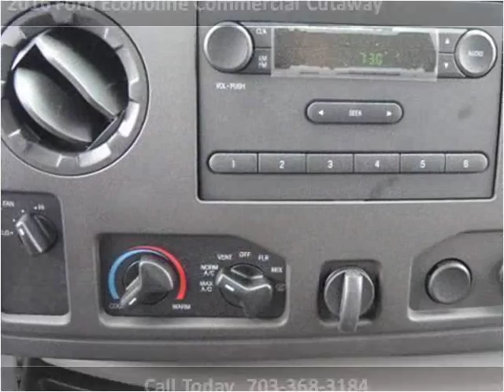2016 Ford Econoline Commercial Cutaway New Cars Manassas VA